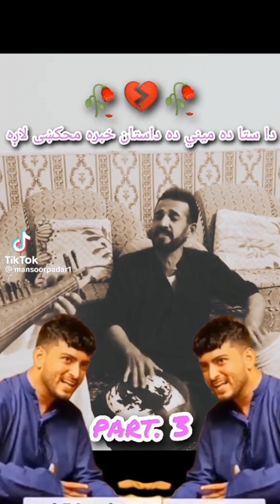Ma wrta we Baba de sa waye Raza sho kna ...Sami Ullah poetry